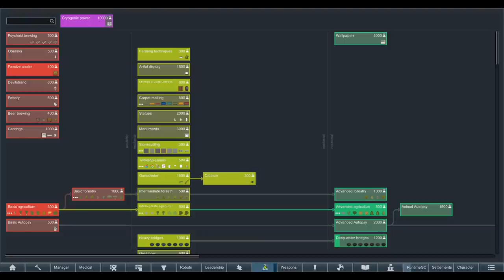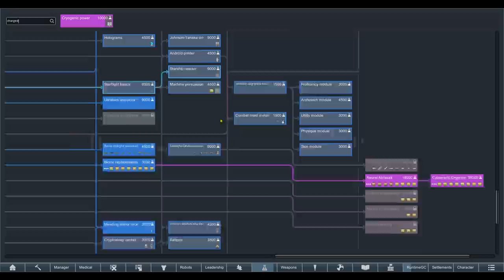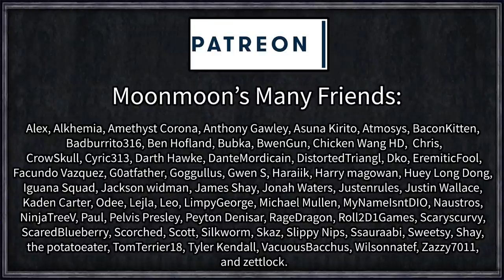Let's Play Rimworld: Rival Empires #49 - Return of the King Take II